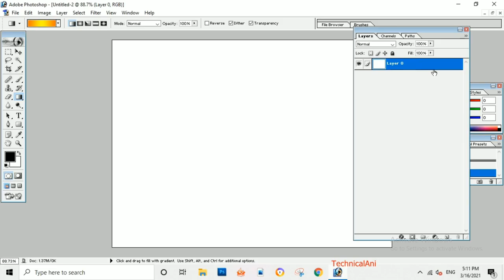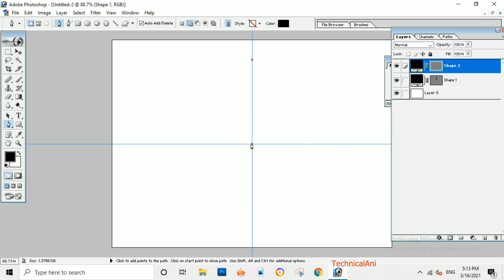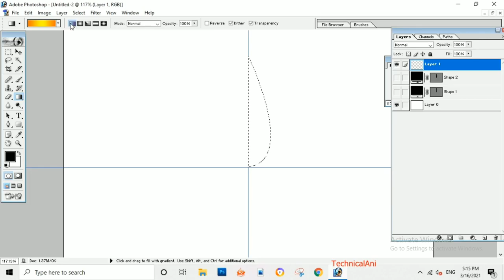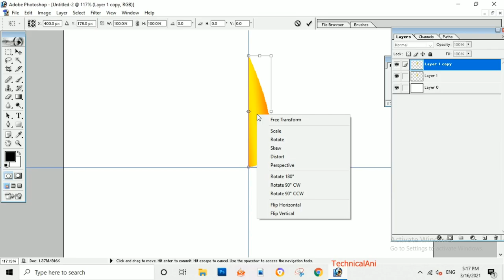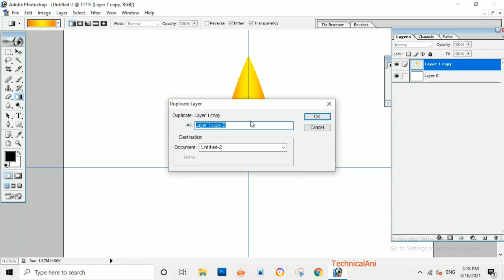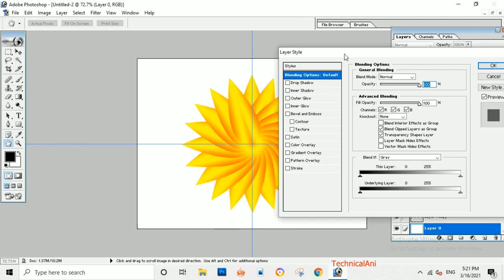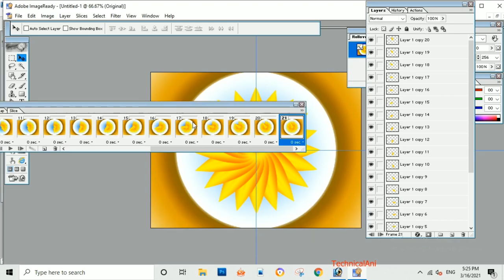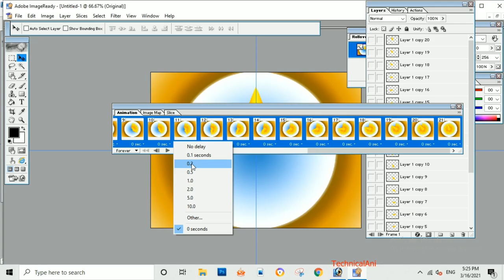SP Animation kaisebanaye photoshop 7.0 || animation photoshop tutorial